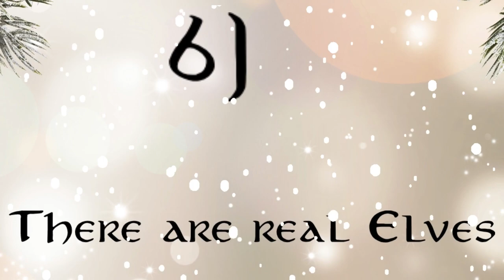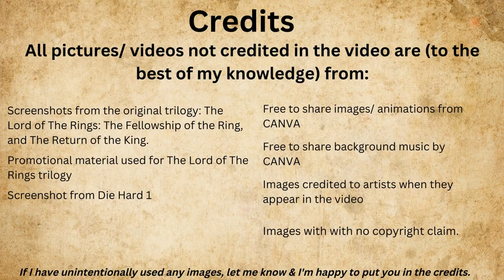7 Reasons The Lord of the Rings counts as a Christmas move/film.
In this video I'll be taking a look at my top 7 reasons why everyone should consider The Lord of the Rings as a Christmas move/film.